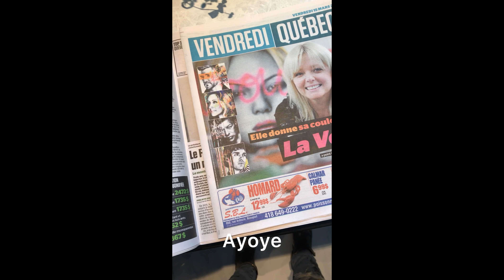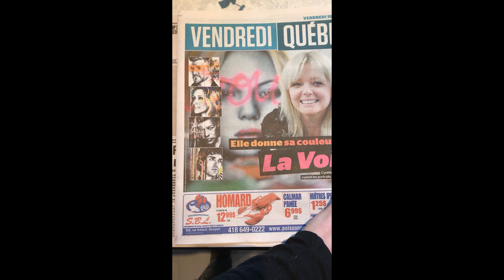Rétrospective 2019: Media mash: La Voix 7